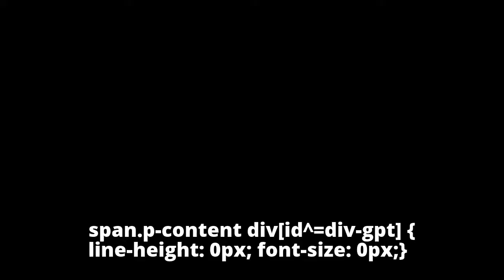MARKETS LIVE: Sensex up over 100 pts, Nifty above 10,500; RCom up 29%